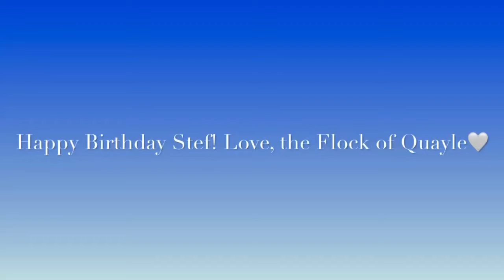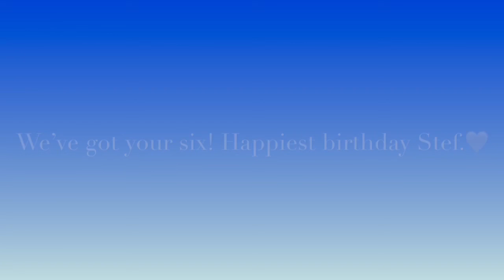Happy Birthday, Stephanie Quayle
Happy birthday from the Flock Of Quayle!

Stephanie’s new album “On The Edge” is out November 4, 2022!

Check out all of Stephanie’s music, tour dates, merchandise, and more now

Video created by Sam D.